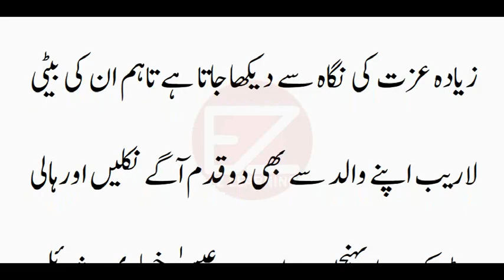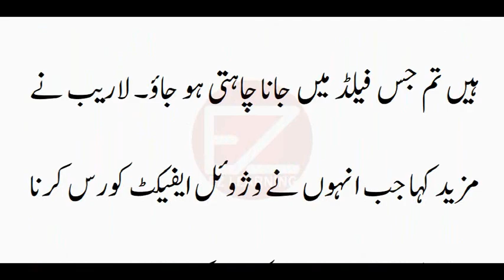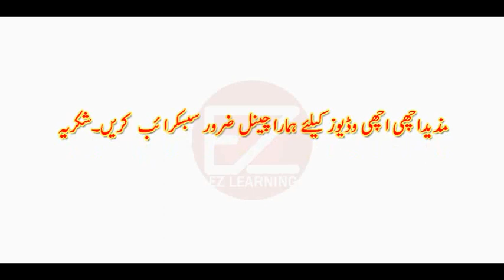Pakistani Laraib Atta is part of Tom Cruise's latest 'Mission Impossible'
magnolia pakistans youngest female vfx artist worked on new mission impossible film,
pakistans youngest female vfx artist worked on new mission impossible film,
pakistani laraib atta is part of tom cruise latest mission impossible,
gino salamone mission impossible ghost protocol film,
worked on new mission impossible film,
tom cruise mission impossible 6 stunt,
pakistans youngest female vfx artist,
tom cruise behind the scenes stunt,
on new mission impossible film,
tom cruise jumps over building,
mission impossible 6 stunts,
mission impossible edition,
mission impossible fallout,
pakistans youngest female,
tom cruise building stunt,
female vfx artist worked,
tom cruise building jump,
mission impossible movie,
mission impossible iii,
tom cruise broke ankle,
arts and entertainment,
tom cruise jump stunt,
tom cruise breaks leg,
mission impossible 6,
tom cruise celebrity,
spy film film genre,
top gear tv program,
pakistans youngest,
mission impossible,
tom cruise running,
vfx artist worked,
tom cruise london,
tom cruise stunts,
michelle monaghan,
tom cruise stunt,
the tonight show,
fallon monologue,
edge of tomorrow,
rebecca ferguson,
impossible film,
mad lib theater,
comedy sketches,
days of thunder,
variety studio,
risky business,
angela bassett,
fallout review,
tropic thunder,
a few good men,
entertainment,
vanessa kirby,
jerry maguire,
gino salomone,
graham norton,
encouragement,
bbc worldwide,
jimmy fallon,
rogue nation,
rock of ages,
uktom cruise,
henry cavill,
alec baldwin,
funny videos,
jack reacher,
last samurai,
movie stunts,
american dad,
cameron diaz,
celebrities,
sean harris,
ving rhames,
public talk,
impressions,
educational,
bbc america,
emily blunt,
blockbuster,
impossible,
tom cruise,

Ch Nisar Resigns after Panama Gate Court Decision || پاناما کیس کا فیصلہ آتے ہی مستعفی۔  چوہدری نثار